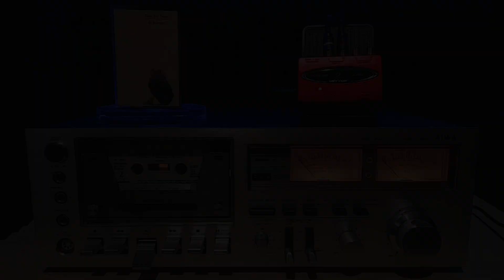Tears For Fears - Suffer The Children - CASSETTE - TAPE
Ripped: AIWA AD-6550
Empresa/s: mercury 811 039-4 / 67277
Año: 1985

Sonido puro sin ecualizar, directo de salida plana RCA Behringer UCA222
Pure sound without equalization, direct from flat RCA output Behringer UCA222

Para apreciar una mejor calidad se recomienda usar auriculares estéreo o bien sistema de sonido estéreo y no mono.

Canal creado solo para entretenimiento, no pido ni pretendo lucrar con el mismo, los derechos de autor son propios de quien corresponda incluso detallo la compañía y número de serie del cassette, no tengo ganancia de ningún tipo ni pretendo tenerlas, los videos que sean necesarios borrar por pedido de derechos se borraran del canal sin discusión, la intención del canal es sólo recordar éxitos y el exquisito sonido analógico de la época.